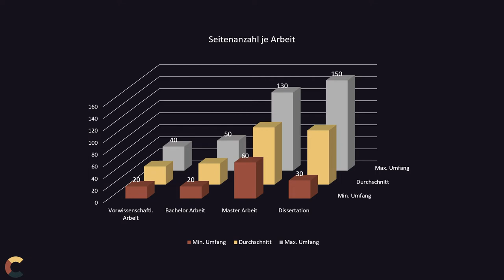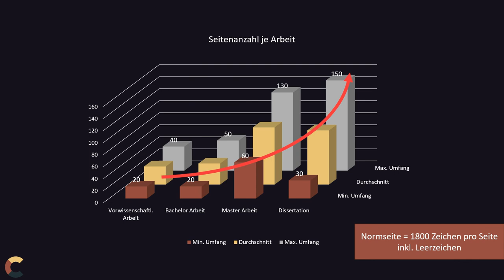Wissenschaftliches arbeiten - Der Umfang der Arbeit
Die allererste Frage bei dem Thema ist leider immer: Wie viele Seiten?
Doch wie viel passt überhaupt auf eine Seite? Und mit welcher Größe? Außerdem kommt es darauf an ob eine Bachelor Arbeit, Master Thesis, vorwissenschaftliche Arbeit oder Dissertation geschrieben werden soll. Doch am Ende des Tages ist die Anzahl der Seiten das wirklich unwesentlichste Thema und kaum ein Problem.